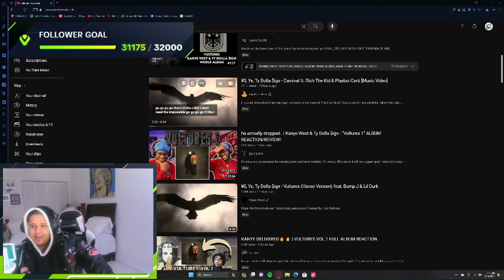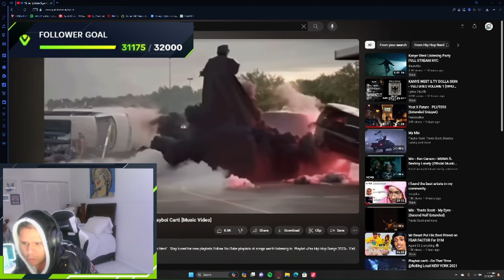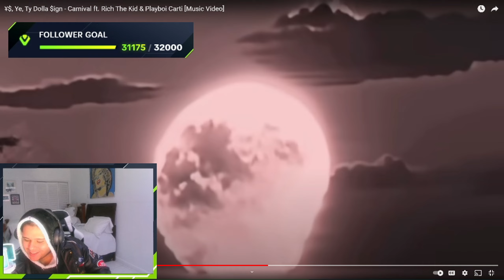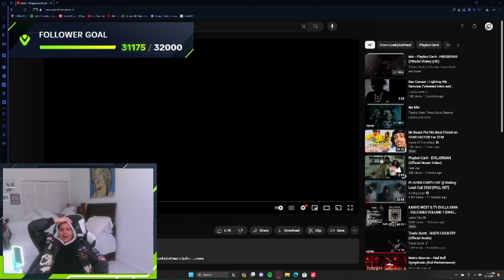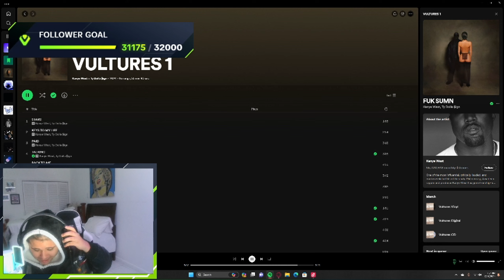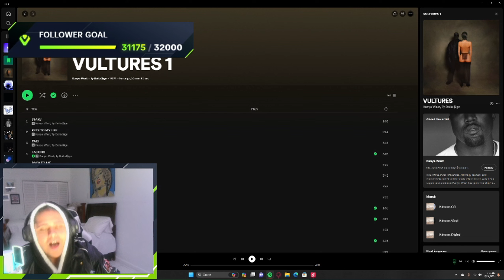CARTI REALLY CARRYING ON VULTURES